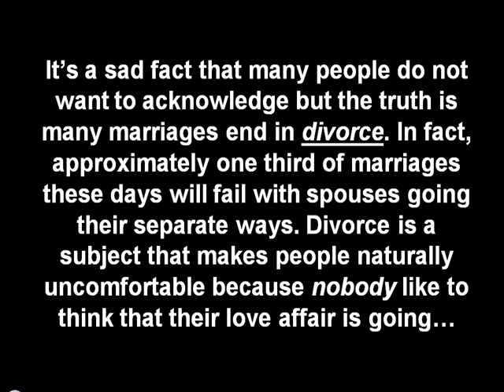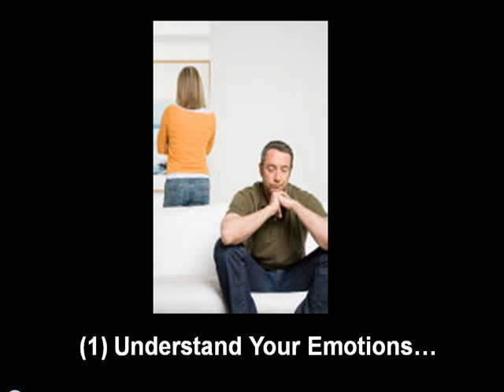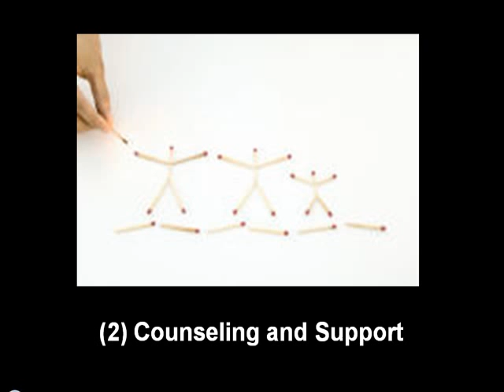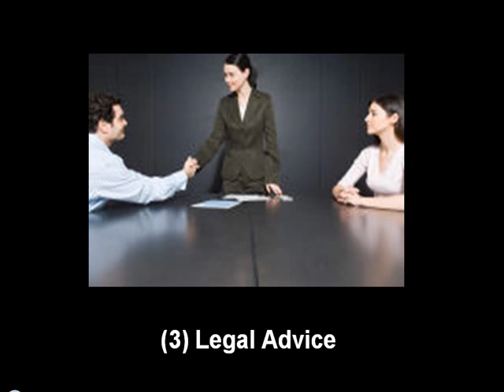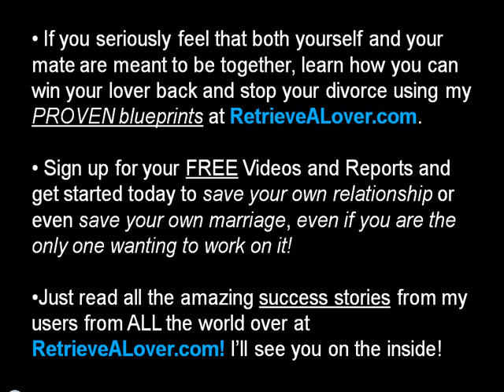How To Save A Marriage - Can I Save My Marriage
RetrieveALover.com - Get your advice on how you can save your own marriage, learn how to cope with divorce using our useful tips! If you seriously feel that both yourself and your mate are meant to be together, learn how you can win your lover back and stop your divorce using my PROVEN blueprints at RetrieveALover.com, just read the success stories and raving reviews!